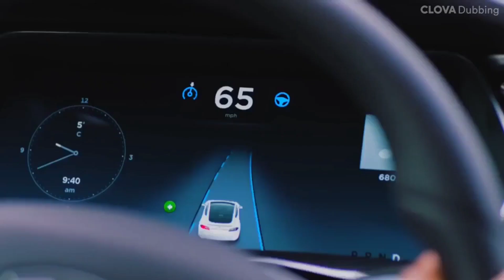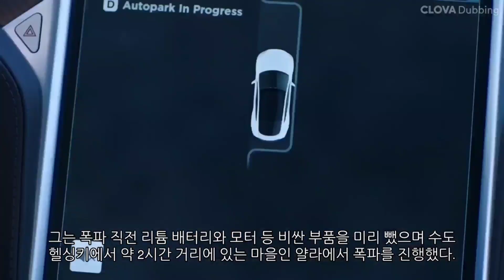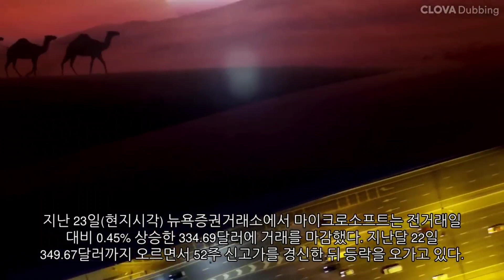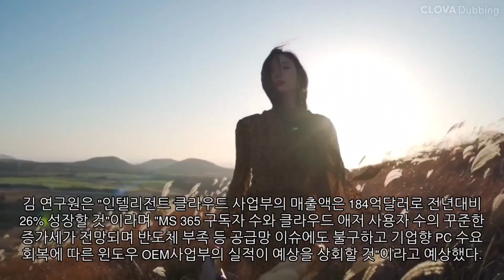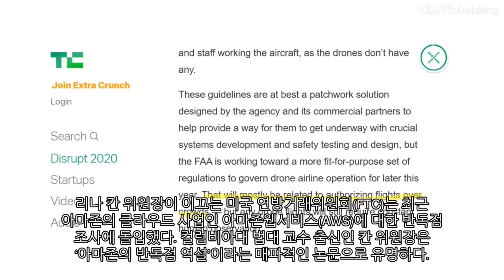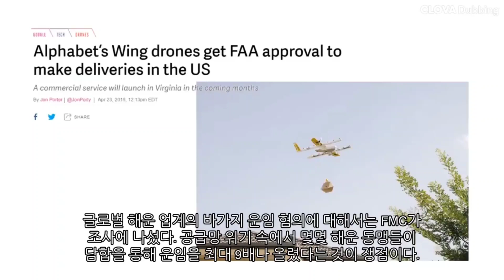[News] 테슬라(Tesla), 애플(Apple), 마이크로소프트(MS), 아마존(Amazon)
-테슬라(Tesla) 수리비 너무 비싸 차주 모델S 폭파
-애플(Apple)  '코로나 확산' 뉴욕서 애플스토어 일시 폐쇄
-마이크로소프트(MS) B2B 메타버스 시장 선두주자
-아마존(Amazon) 독점 규제 칼날,미 재계 번지수 틀렸다